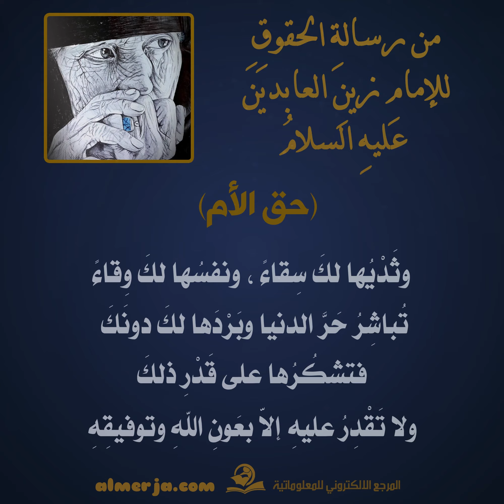من رسالةِ الحقوقِ للإمامِ زينِ العابدينَ (عليهِ السلامُ)حقُّ الأُمِّ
من رسالةِ الحقوقِ للإمامِ زينِ العابدينَ (عليهِ السلامُ)
حقُّ الأُمِّ